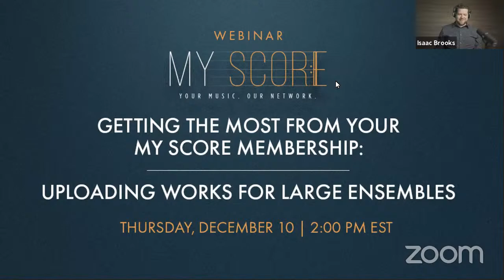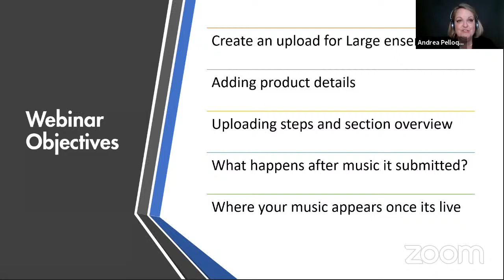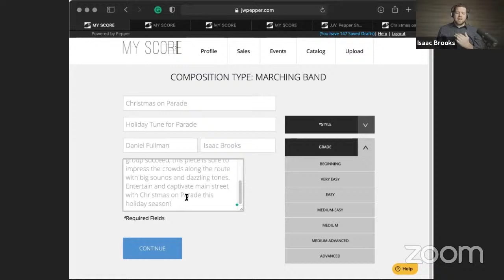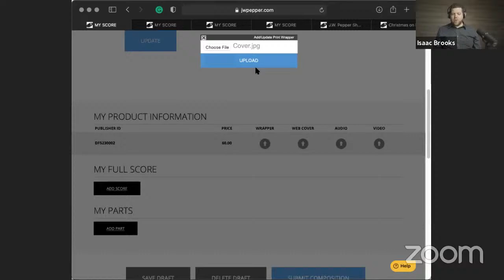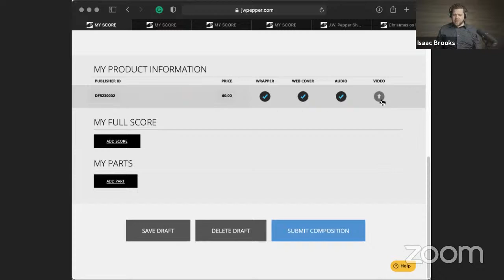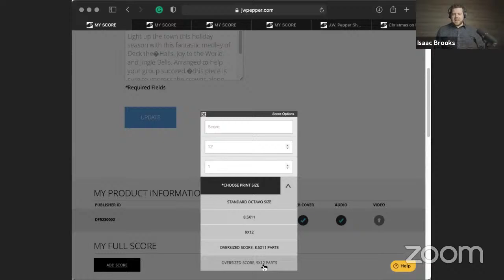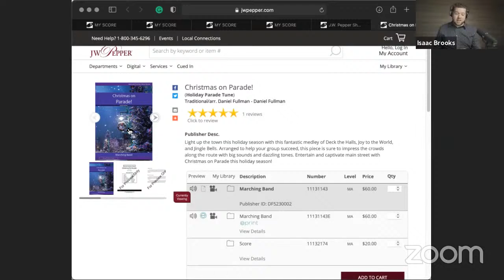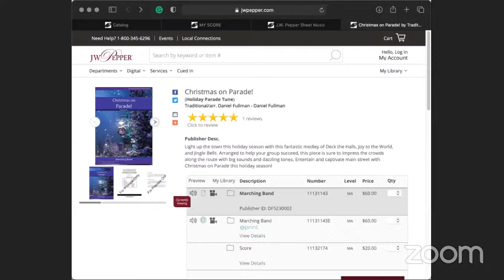Getting the Most from Your My Score Subscription: Uploading Works for Large Ensembles